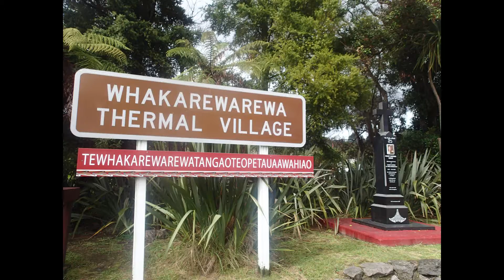Whakakarewarewa Thermal Village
Visiting the Living Maori village, enjoying the geothermal sights, and taking in the cultural performance.